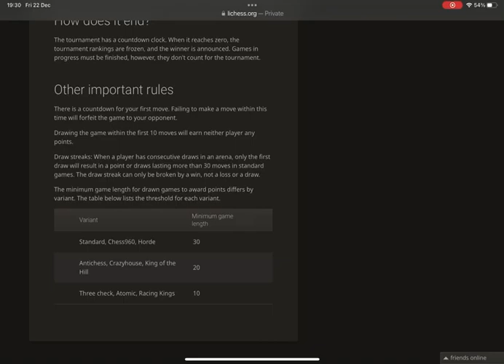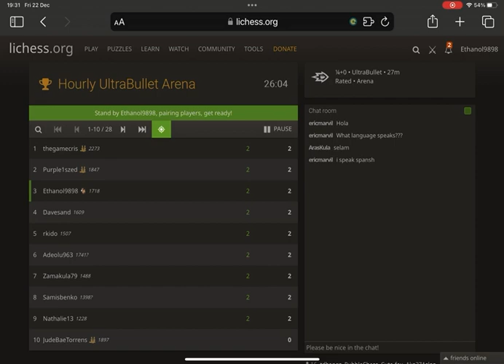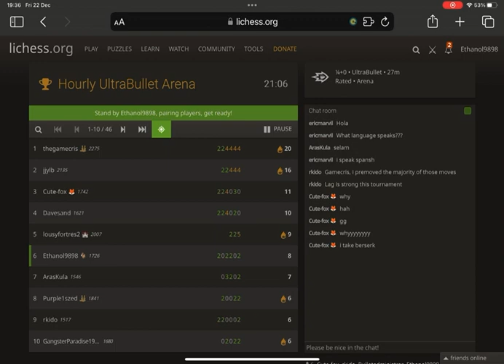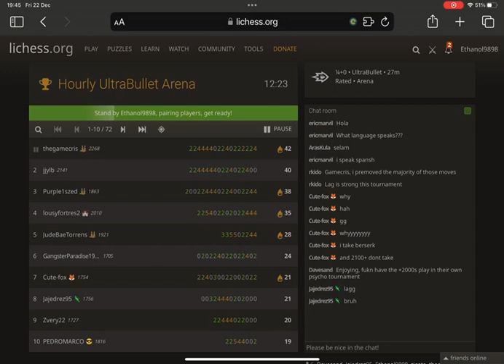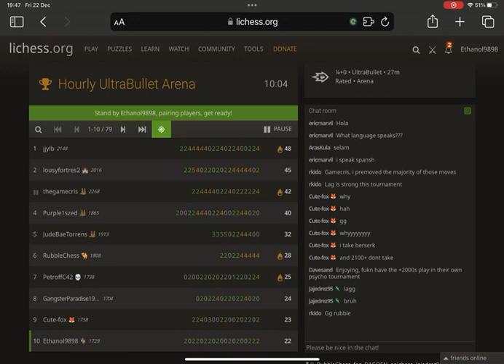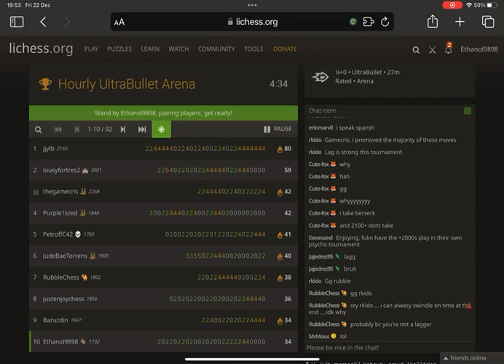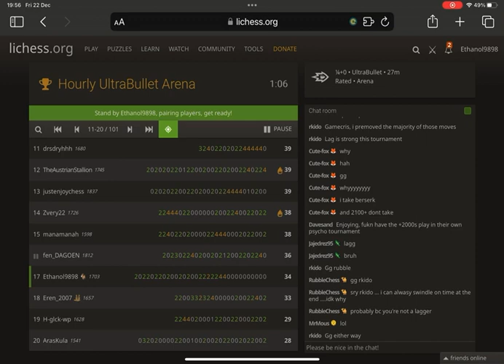Lichess Hourly Ultrabullet Arena